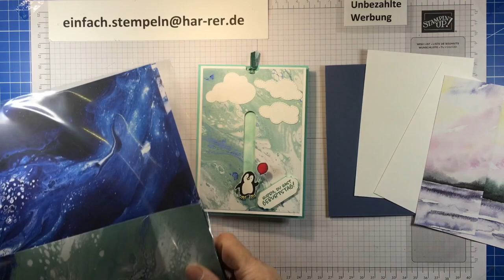Ein Pinguin geht in die Luft - Ziehkarte mit dem Set "Count on me" von Stampin'up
Hallo, mein Name ist Sabine. Willkommen auf meinem Kanal "Einfach Stempeln". Heute zeige ich euch eine Ziehkarte mit dem Set "Count on me". Die Papiermaße stehen - wie immer - unter diesem Video, welches auch in Kapitel eingeteilt ist, damit ihr vor und zurück springen könnt und die einzelnen Kapitel schneller findet.

Kapitel:
00:00 Anfang
00:14 Vorstellung der Karte
00:44 Papiermaße
02:44 Ziehrille ausstanzen und bearbeiten
05:20 Eingriffloch
05:45 Ziehstreifen mit Pinguin
07:39 DP Streifen auf Grundkarte kleben
09:50 Schaumstoffklebestreifen aufkleben
11:13 Eingriff auf Grundkarte ausstanzen
13:54 Bändchen
14:38 Spruch und Wolken
15:34 innerer Kartenaufleger
16:23 fertige Karte
17:11 Bestellinfo

Papiermaße:
1 x Grundkarte in "Abendblau", 21 x 14,5  cm, gefalzt bei 10,5 cm
2 x Aufleger in "Grundweiß", 14 x 10 cm
1 x DP "Neue Horizonte", 13,5 x 9,5 cm
Reststücke in "Grundweiß" für Pinguin, Wolken und Spruch

Farbkarton:
Nr. 153086 "Abendblau"
Nr. 159228 "Grundweiß"

Designerpapier:
Nr. 157768 "Neue Horizonte"

Stempelkissen:
Nr. 153118 "Abendblau"

Blends:
Nr. 153108 "Abendblau"
Nr. 154899 "Glutrot"
Nr. 154905 "Safrangelb"
Nr. 154843 "Schwarz"

Benutzte Stempelsets und Stanzformen:
Nr. 155647 "Count on me" (Pinguin)
Nr. 156597 "Knuddelgrüße" (Wolken und Spruch) (War ein Sale-a-bration Set)
Nr. 156600 "Schafe" (gehört zu "Knuddelgrüße")

1 Bändchen ca 10 cm

Stanze für Ziehrille zB. bei Creative ID erhältlich

Ebenfalls benutzte Arbeitsmittel:
Nr. 152392 Papierschneidemaschine
Nr. 103579 Papierschere
Nr. 102300 Papierfalter (Falzbein)
Nr. 138995 Abreiß-Klebeband
Nr. 141825 Schaumstoffklebestreifen
Nr. 104108 Mini-Dimensionals
Nr. 154974 Tombow Flüssigkleber
Nr. 147042 Reinigungsprofi
Nr. 149653 Stanz-und Prägemaschine

Alle Stempelsets und Materialien (sofern noch lieferbar) können bei mir bestellt werden unter: